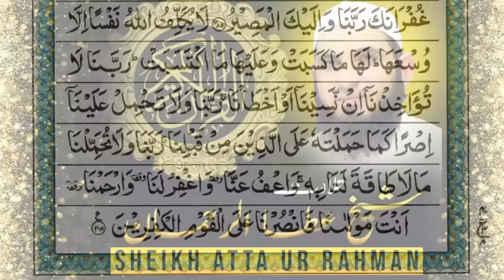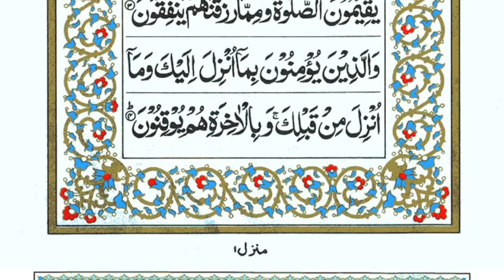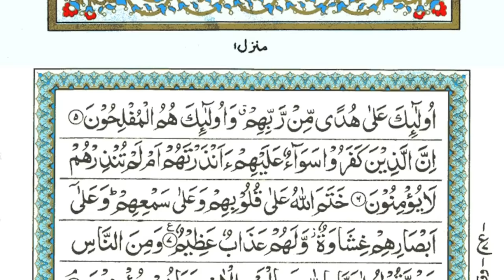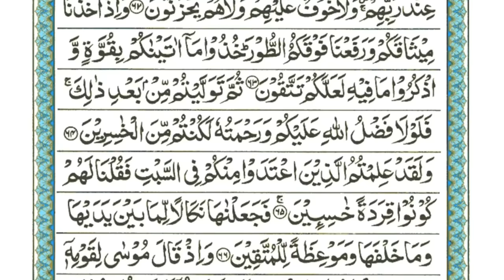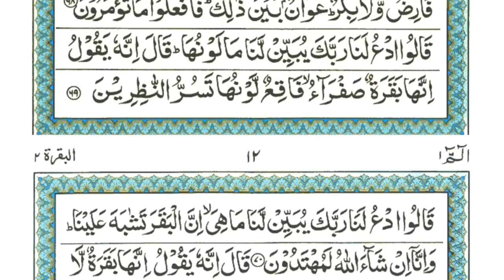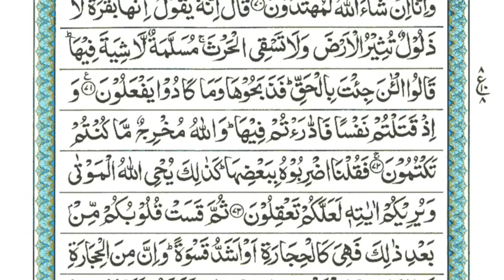Surah Al-Baqarah 📖🕋Full Live | Sheikh Atta Ur Rahman With Arabic | Surah Baqrah | سورة البقره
𝐅𝐚𝐦𝐨𝐮𝐬 𝐒𝐮𝐫𝐚𝐡 : shorturl.at/egUX9
𝐂𝐨𝐦𝐩𝐥𝐞𝐭𝐞 𝐐𝐮𝐫𝐚𝐧 : shorturl.at/amMO8
𝐏𝐚𝐫𝐚 30 : shorturl.at/JR167
𝐏𝐚𝐫𝐚 29 : shorturl.at/emoZ2
𝐏𝐚𝐫𝐚 28 : shorturl.at/bghLW
𝐏𝐚𝐫𝐚 27 : shorturl.at/ikotJ
𝐏𝐚𝐫𝐚 26 : shorturl.at/amrFM
𝐏𝐚𝐫𝐚 25 : shorturl.at/agnD1
𝐏𝐚𝐫𝐚 24 : shorturl.at/mrM57
𝐏𝐚𝐫𝐚 23 : shorturl.at/jprP4
𝐏𝐚𝐫𝐚 22 : shorturl.at/ghkpN
𝐏𝐚𝐫𝐚 21 : shorturl.at/NPQW0
𝐏𝐚𝐫𝐚 20 : shorturl.at/KNRV6
𝐏𝐚𝐫𝐚 19 : shorturl.at/vLNR0
𝐏𝐚𝐫𝐚 18 : shorturl.at/bmyXY
𝐏𝐚𝐫𝐚 17 : shorturl.at/dhvZ7
𝐏𝐚𝐫𝐚 16 : shorturl.at/stwzA
𝐏𝐚𝐫𝐚 15 : shorturl.at/otW06
𝐏𝐚𝐫𝐚 14 : shorturl.at/oJTZ8
𝐏𝐚𝐫𝐚 13 : shorturl.at/auFNR
𝐏𝐚𝐫𝐚 12 : shorturl.at/eFUV2
𝐏𝐚𝐫𝐚 11 : shorturl.at/GMU23
𝐏𝐚𝐫𝐚 10 : shorturl.at/aiyz8
𝐏𝐚𝐫𝐚 09 : shorturl.at/hlsx2
𝐏𝐚𝐫𝐚 08 : shorturl.at/jksY1
𝐏𝐚𝐫𝐚 07 : shorturl.at/xQT68
𝐏𝐚𝐫𝐚 06 : shorturl.at/bmrDW
𝐏𝐚𝐫𝐚 05 : shorturl.at/gmtSX
𝐏𝐚𝐫𝐚 04 : shorturl.at/wJSX2
𝐏𝐚𝐫𝐚 03 : shorturl.at/nwBL7
𝐏𝐚𝐫𝐚 02 : shorturl.at/mrzBC
𝐏𝐚𝐫𝐚 01 : shorturl.at/kEIVZ

Islamic learning
Quran & SUnnah
Tilawat
Tilawat e Quran
Recitation
Quran Recitation
Quran Kareem
Quran Majeed
Surah Baqarah